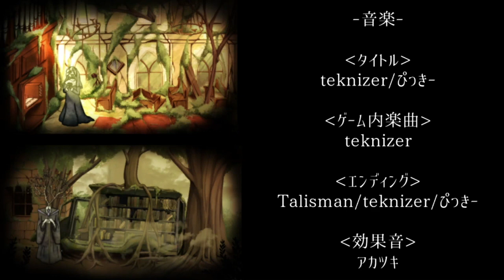#4【異形の街のアニー】少女が迷い込んだ不思議な街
異形頭が住む街を進む　謎解き探索アドベンチャー
　奇妙な姿をした住民の暮らす「異形の街」　そこに迷い込んだ一人の少女の物語＿＿。